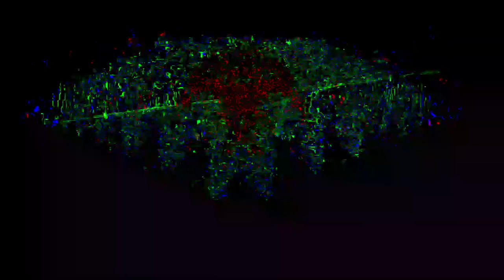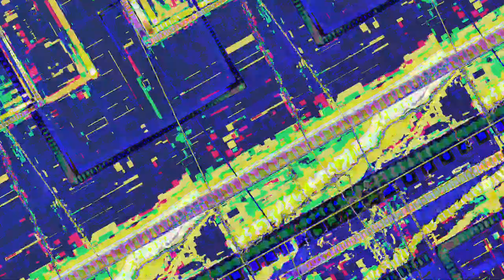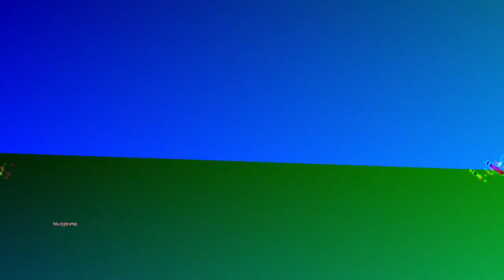[EPILEPSY WARNING] Movie 23 05 22 07h13m30s